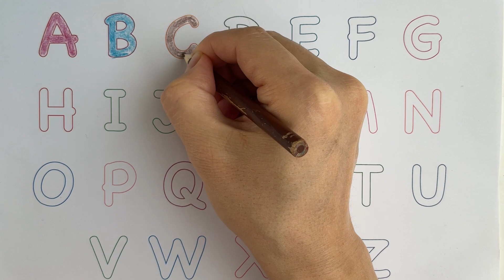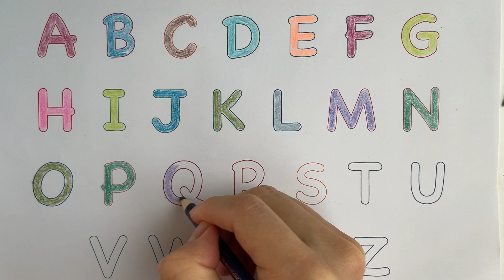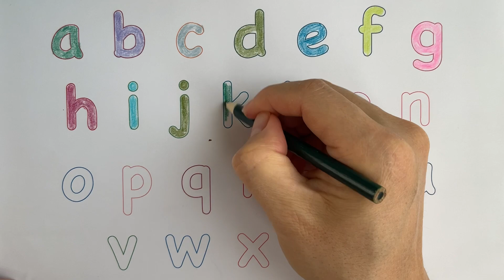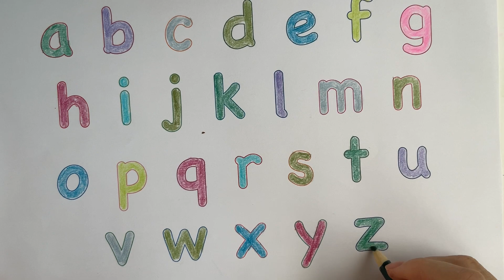Alphabet Letters Coloring Page | PlayWorksheet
Immerse children in the world of letters with our alphabet coloring pages, featuring three captivating pages that enhance alphabet learning and fine motor control skills. Each page showcases the alphabet in a charming chalkboard font, making learning engaging and creative.